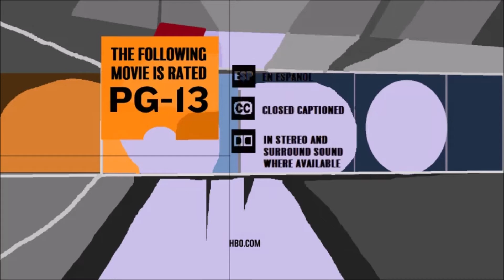Opening to Hellstorm's Files: The Movie (1989) on HBO2 (January 8, 2010)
1. HBO2 Tonight ID (partial)
2. HBO Feature Presentation Bumper (City)
3. HBO Rated PG-13 Bumper
4. HBO HDTV Bumper
5. 20th Century Fox Logo